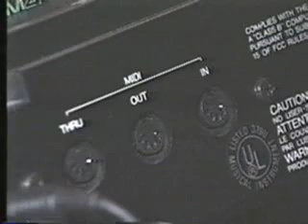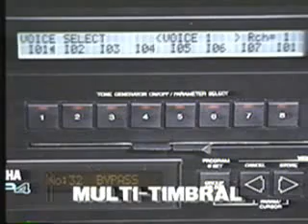Untangling MIDI Section 3: A Closer Look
MIDI tutorial video, look for the other parts in my profile.